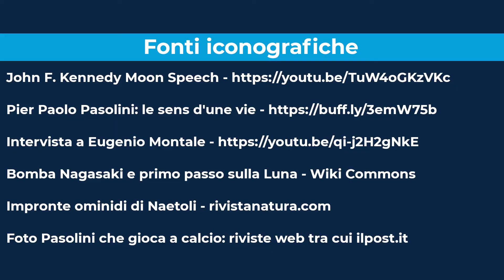La Luna al guinzaglio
SI conclude il trittico di StefanoSandrelli dedicato alla Luna nell'arte. IN questa nuova puntata ci parla di PierPaoloPasolini ed